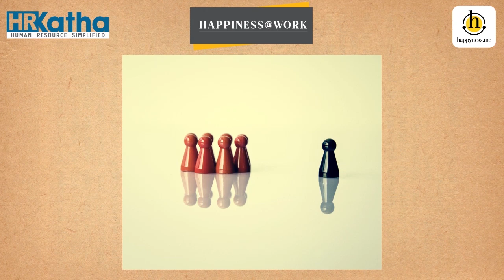How Malabar Group manages to keep their 'Kaarigars' happy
Malabar Group has a very unique and diverse set of people from kaarigars to people working at the stores. In this episode of Happiness@work, Jacob Jacob, group CHRO, Malabar Group shares with Prajjal Saha, founder & editor, HRkatha, how the company manages to keep a diverse set of workforce at the company engaged and happy.